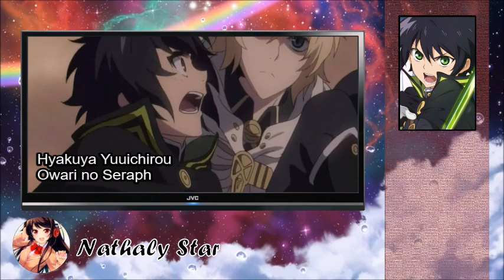Same Anime Characters Voice Actor [Miyu Irino] Kakehashi Mirai of Platinum End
Irino Miyu was born on February 19, 1988 in Tokyo, Japan. He is a voice actor (seiyuu). His blood type is AB, his height is 165 cm and his weight is 56 kg. He is a good friend of seiyuu Miyano Mamoru. He is nicknamed Miyu-Miyu (みゆみゆ) by CLAMP members.

On June 26 2009, he released his debut mini-album called Soleil and in August 2009, Irino played a leading role in the movie Monochrome Girl. His first single album, Faith, was released on November 25, 2009.

ANIME CHARACTERS:
- Chris Krana / Madlax
- Tsuda Yuuta / Kuuchuu Buranko
- Kawashima Kou / Big Windup!
- Hiyorimi Hiro / Kaibutsu Oujo
- Kousinen / Norageki!
- Takao / Towa no Quon
- Nicolo / Last Exile: Gin`yoku no Fam
- Sugimura Jirou / Hyouka
- Ezekiel Stan / Iron Man: Rise of Technovore
- Amano Ginga / Hero Company
- Ariel / Sayonara no Asa ni Yakusoku no Hana o Kazarou
- Finn / Yurei Deco
- Parapa / Parappa the Rapper

VIDEOGAME CHARACTERS
- Vanitas /  Kingdom Hearts
- Harry / Rogue Galaxy
- Leon Sagaki / Macross 30: The Voice that Connects the Galaxy
- Est Rinuado / Wand Of Fortune
- Mono / Magic Pengel
- Aldo / Summon Night: Twin Age
- Lemmy / Summon Night Craft Sword Monogatari: Hajimari no Ishi